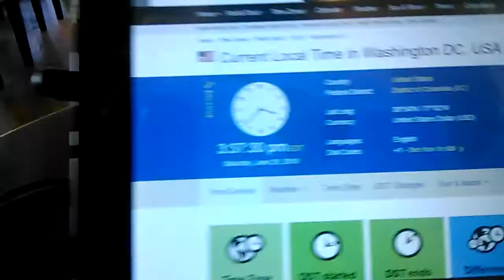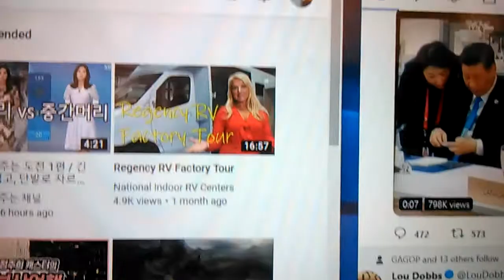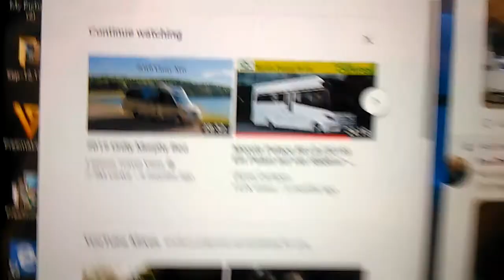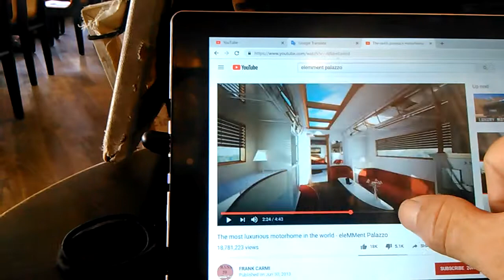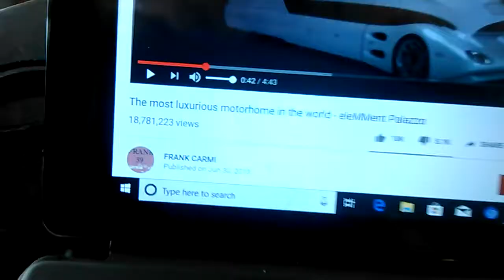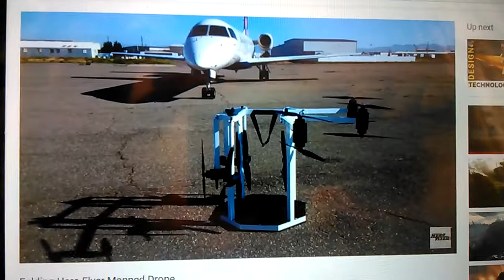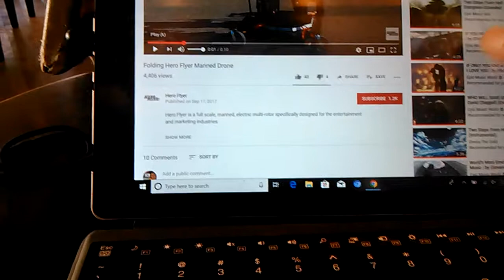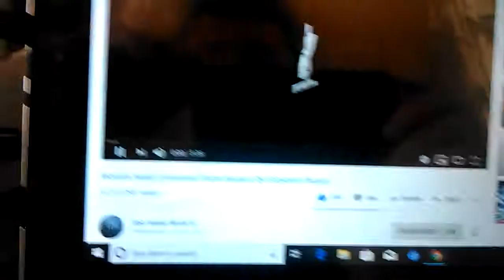4) elemment palazzo retractable upper deck idea! VID 20190629 153706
Started uploading from 7:31 PM to 7:55 PM.
*"Elemment Palazzo RV is so beautiful.But it is too high with upper
   deck. So,I created my idea for it.
   It is the retractable upper deck just like slide out up and down.
   And I'd like to carry car garage just like Volkner Mobil and Vario
   Mobil. And I'd like to carry the most useful 'Folding Manned
   Drone" with RV and Mega Yacht and Business Jet.
   You might know my idea 'drone backpack'!"
"This world is under same satan management.And they have same
  spiritual virus.It performed 3S3D Formula.Satan people have
  same behavior and same life style with drug and insane sex life."
   If Antonov 225 with full of donation could land in Ronald Reagan
   airport for me,it will be a legend of donation in human history."
* Anyway,my safety system on international law is very important.
Even if they bring it now,they have obligation policy violation charge until yesterday on the law.
1) Brief Wish List with Top 10 Series by May-04-2015 Monday
2) Emergency List Series
3) Today Bring This!
4) Proposition 998 Tour Gear List
5) Money Machine
6) Daily Wish List Slideshow
7) My Wish List from 1 to 29
8) My Brief Wish List
9) My Policy Series
11) My Per Day Wish List Slideshow

1) Vietnam Noodle XL-Spring,Summer,Winter and Fall Roll,
12 box of Vodak-Wine-Sake-Chinese Vodka-Baek Se Ju
2) Per Day 1,000 Trillion Dollar/Euro CASH and
2-1) 1 Trillion Dollar Prepaid VISA and Mastercard each full in 21" Laptop Bag.
2-2) 1 Trillion Euro Prepaid VISA and Mastercard each full in 21" Laptop Bag.
3) All Credit Card,All Gas Card,Costco,Sam's card,RV Membership Card,
4) Armored Body RV Full Option,No Propane,Diesel,
Satellite TV/Internet/Phone,
Washer/Dryer,Tide w/Bleach,
Kimchi Refrigerator,
5) Missile Proof Body Series-All of Amphibian and Mega Yacht and Submarine must have
3 ply of Missile Proof Body: RV,VTOL Hypersonic Amphibian with 3-Ply M.P.B,
Lamborghini bj,Viking bj,
Piaggio Avanti III,Burt Rutan Starship III,VTOL Business Jet,VTOL RV Jet,
Retractable Landing Gear System Water Ski and Folding Wing, Dagger GT 4 seat,
SSC Tuatara 4 seat,Supersonic Egoist Van,Supersonic Pagani Van,,,,etc
6) Complete all of my wish lists whatever is in my blogs and home pages and whatever I gonna have!
6-1) ICJ-internation concealed carry gun license and guns(See my video wish playlists),
6-2) Do Your Best for my wish lists with your outstanding overtime talent!
*Lexani Motor Beleza Model has armored body,luxurious interior.
I need Bathroom with shower and Satellite TV,internet,Phone and bullet proof body.

Jul-01-2019 Monday  7:31 PM